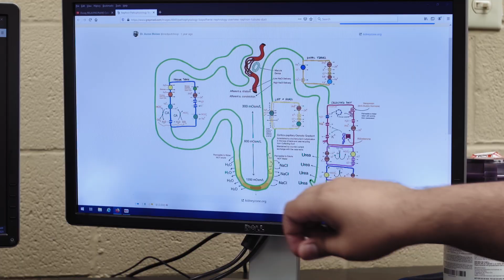University of Florida Nephrology Fellowship Program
Learn about opportunities to train and work with the UF College of Medicine's Department of Nephrology at UF Health.